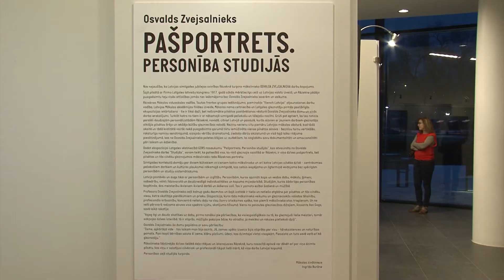Atklāta Osvalds Zvejsalnieka izstāde “Pašportrets. Personība studijās”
Latgales vēstniecības GORS Mākslas galerijā skatāma rēzeknieša, viena no Latgales ievērojamākajiem māksliniekiem Osvalda Zvejsalnieka personālizstāde „Pašportrets. Personība studijās“, kurā gleznotāja darbu retrospekcija ļaus iepazīt ne tikai paša mākslinieka, bet arī Rēzeknes pilsētas portretu pusgadsimta ilgumā.